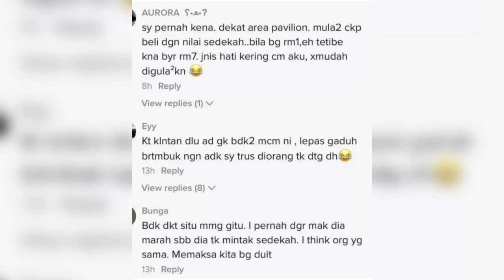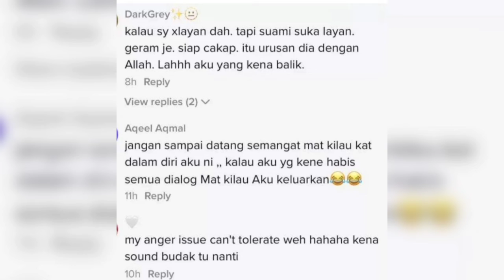“Dia mintak RM7,” Niat Nak Sedekah, Sekali Gadis Ini Kena Scam Dengan Kanak2 Rohingya